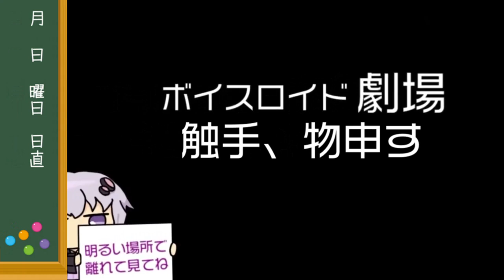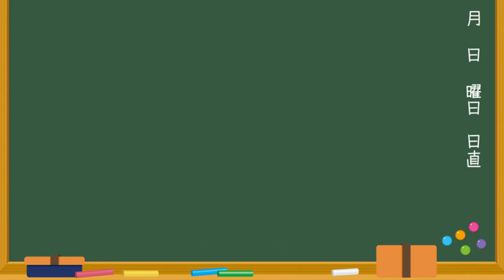ゆかり先生劇場『触手、物申す』（VOICEROID劇場）